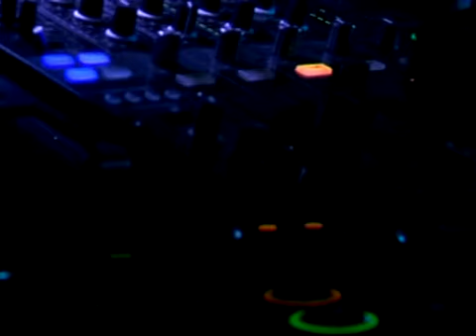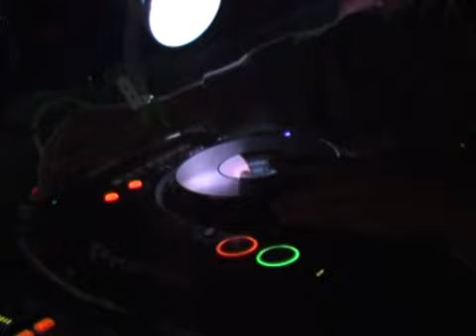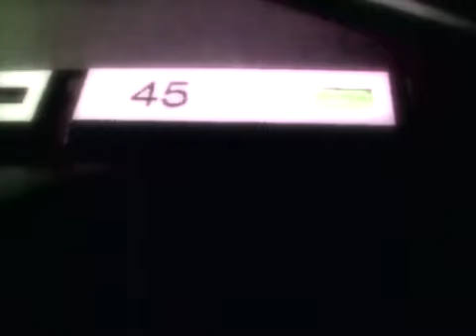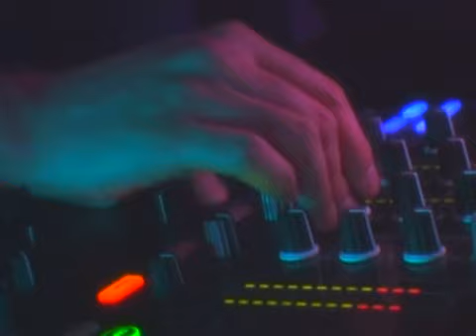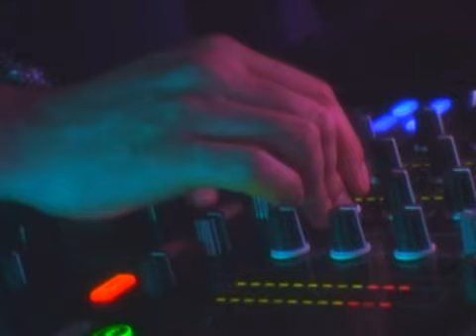SeeMe Thursday Party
South-East European Music Event